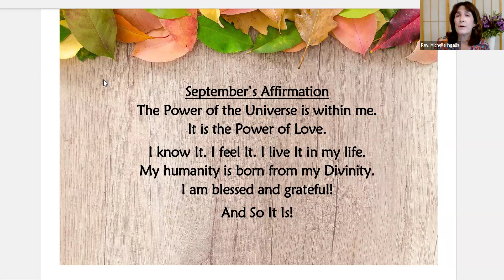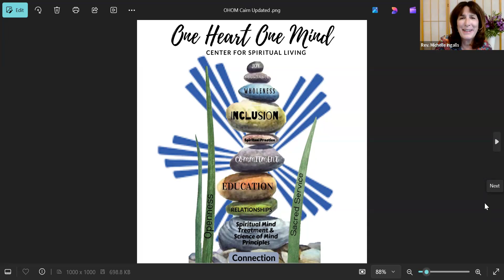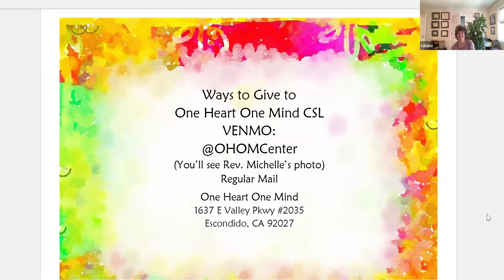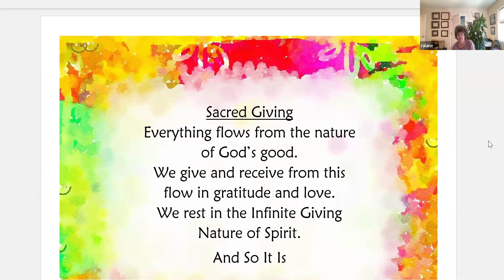Imagine Peace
Rev. Michelle Ingalls
Practitioner of the Day - Lissa Lazaro RScP